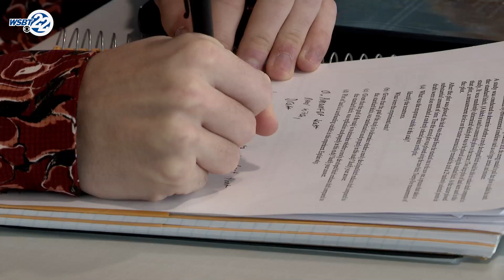Task force aims at improving low income college students' access to services in Michigan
A new task force has been created in Michigan to help reduce barriers low income students face when they attend college. The Student Basic Needs Task Force was created with the goal of improving students access to services and create policy change.